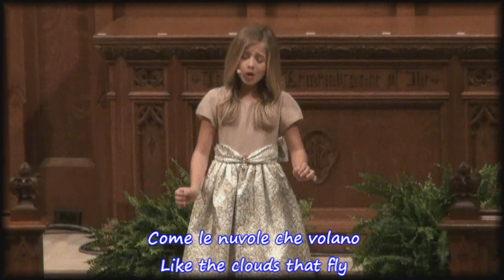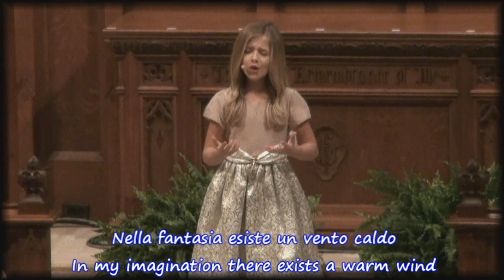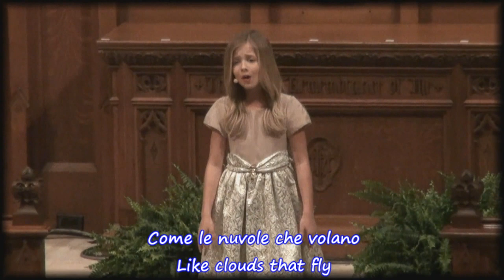Nella Fantaisa by Jackie Evancho at Houston concert with lyrics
Jackie sings Nella Fantasia at Houston concert with lyrics added by me and translation is provided by Loretta Perrone, also thanks to Papasumrfdad for this wonderful video.